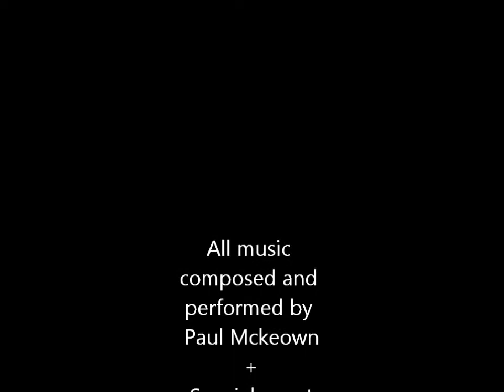Monkey Chunks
A relaxing journey to knowhere in particular, in search of flute playing monkeys.